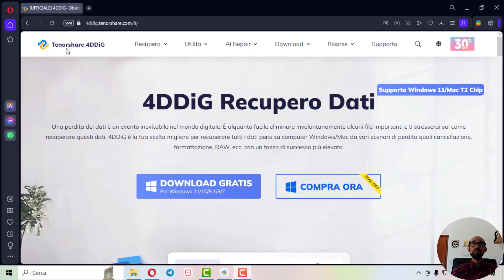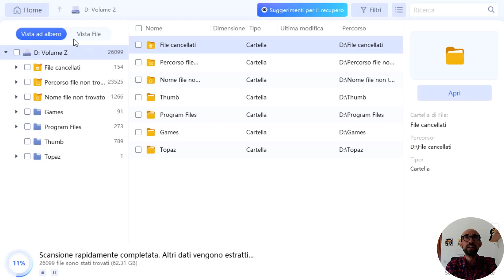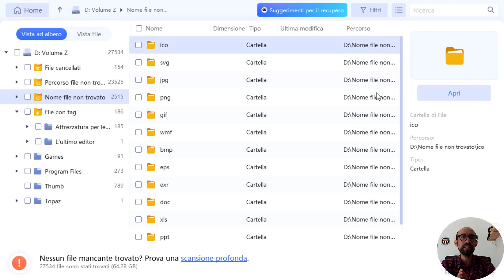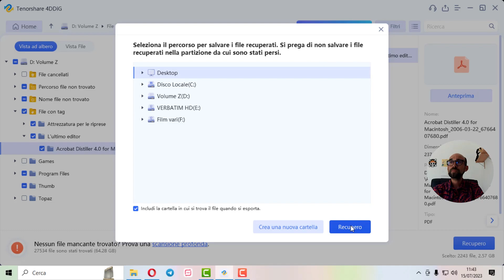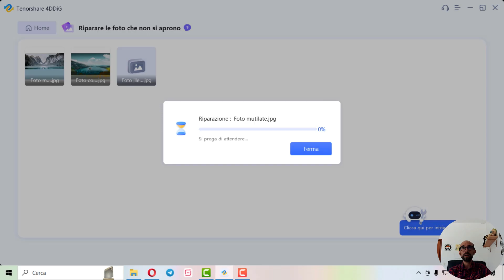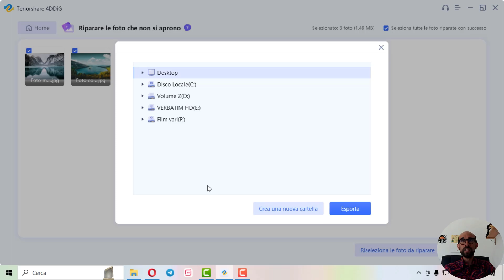Come recuperare qualsiasi tipo di file cancellato dal pc con 4DDiG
La guida super semplice su come recuperare qualsiasi file cancellato per sbaglio (o non) sul tuo pc con Windows o su Mac.

🔎 MI TROVI ANCHE SU:
🔹 _Instagram_